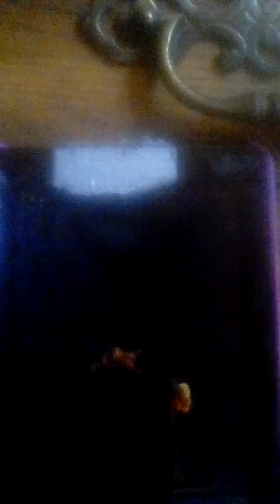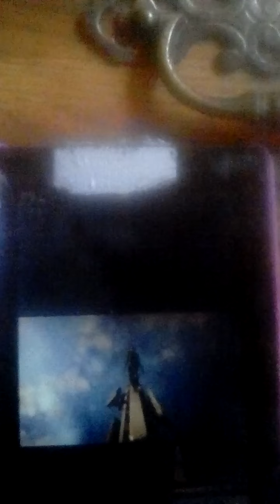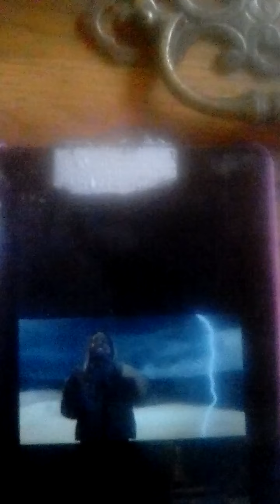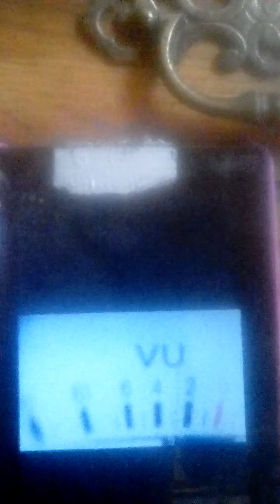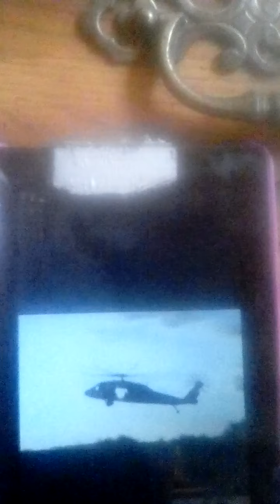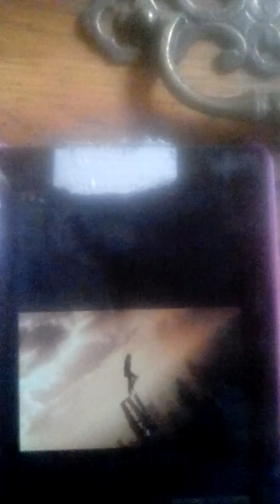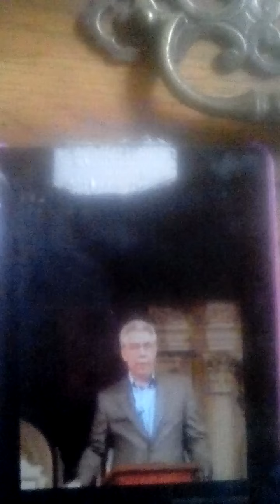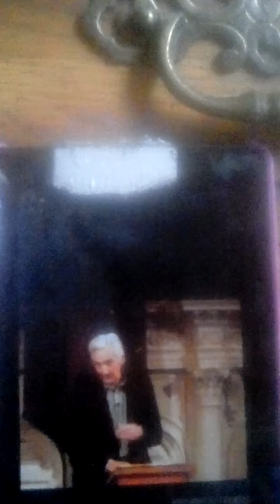HOT SHIT GOO CARDI B KANYE WEST LIL DURK EXPOSED BY A TIME FOR JUDGMENT YOUTUBE SUBSCRIBE TO HIM PLZ